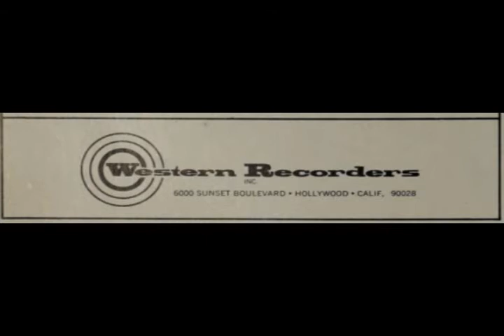The Wrecking Crew - Theme from "The Big Valley" (unreleased) - Western Recorders Acetate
Theme from the TV show "The Big Valley" (unreleased version)
Written by George W. Duning

From an unlabeled mono 12-inch 33 RPM demo acetate from Western Recorders, Hollywood, CA, circa 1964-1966, containing 3 instrumental tracks.  This track appears to be a pop arrangement of the theme song from the TV western "The Big Valley," as performed by the the studio musicians informally known as "The Wrecking Crew" (on the other two songs on this acetate, drummer Hal Blaine's voice can clearly be heard counting in).  Recently discovered in the personal collection of the late Chuck Britz, legendary audio engineer at Western Recorders, best known for his work with Brian Wilson and The Beach Boys.